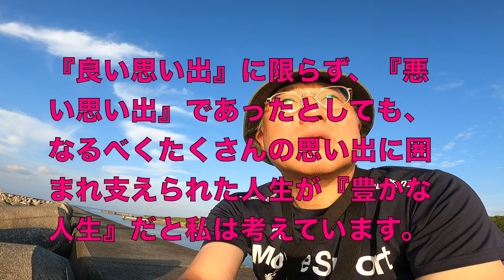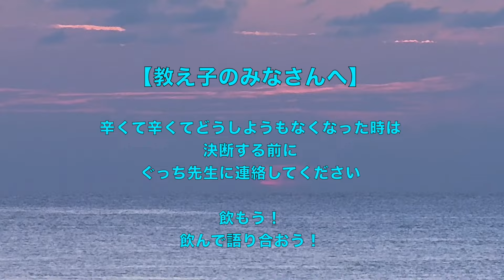波照間島西浜テトラポッドで夕日を見ながら考えたこと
活発な太陽フレアが発生した直後、5月11日の夕日は見たこともない色の夕日でした。ぼんやりと雲や夕日を眺めながら考えたことを、問わず語りで語ります。

豊かな人生って？
人生に勝ち負けってあるの？
辛くて辛くてどうしようもなくなった時にはどうすればいいの？

@@@@@　ぐっち先生のプロフィール　@@@@@

職業:旅人

元高校の国語教師。54歳で早期退職し、スーパーカブ50ccやハンターカブ125ccで日本を4周！魚を釣ったり山菜を採取したりして食料を現地調達しつつ、キャンプ生活しながら日本の東西南北の四隅や日本海・東シナ海の離島を巡ります。また、世界中の『境目』を自分の目で確認すべく海外への旅も出かけています。

山菜やきのこに対する造詣も深く、野草やきのこを採って来てそれを肴に酒を飲む会『野食塾』を主宰しています。